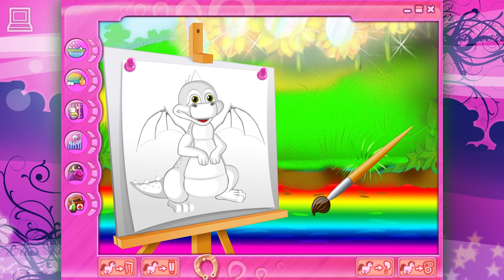My Lovely Pony - Boy Pony Adventures (Horse Game)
In My Lovely Pony , Little Rose Pony in in search of his crystal horseshoe. The player can chooses a male or female pony and go on adventures to complete various quests and play puzzles on the way to the lost horseshoe.

The player needs to take care of his pony to create healthy and nice environment for it by feeding, cleaning, playing, training it and taking care of its health when it’s appropriate.